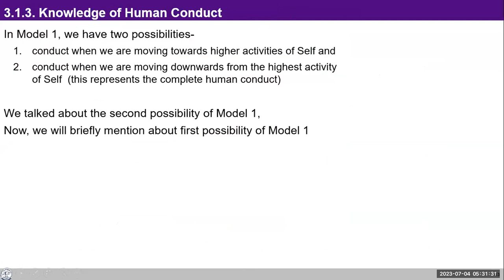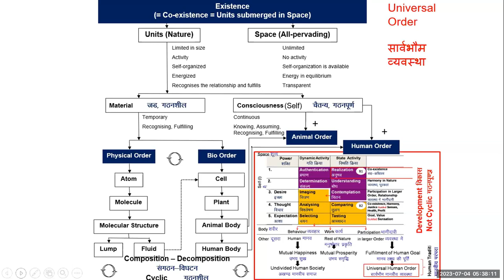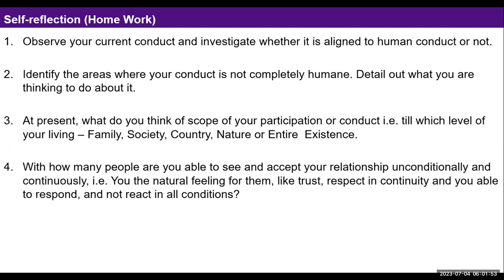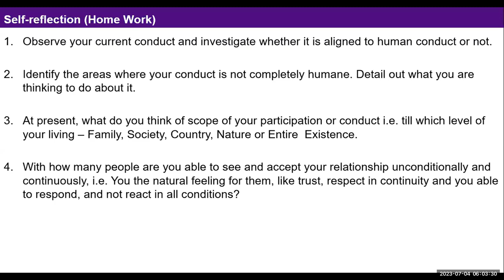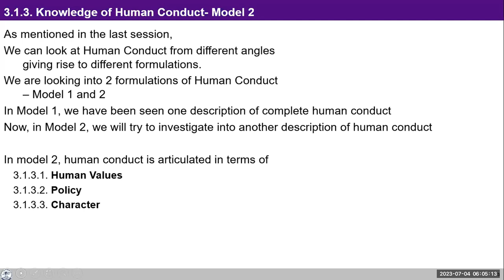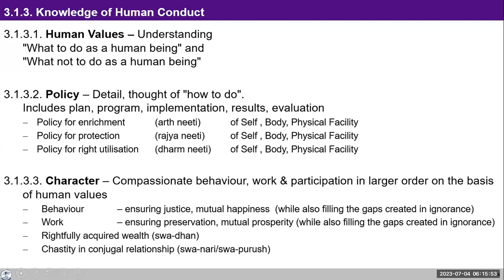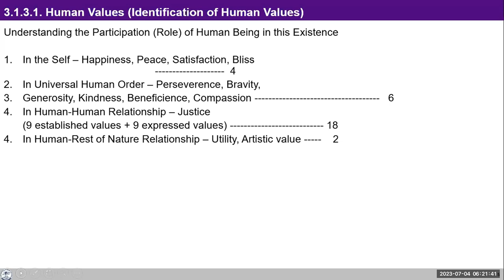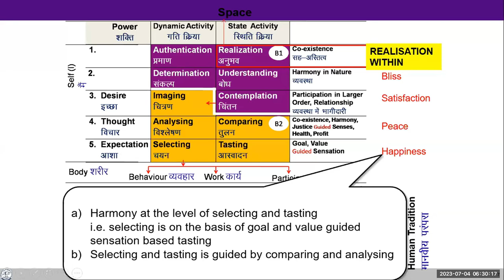D97 UHV III Batch 7 Module 2 Lecture 22 Human Conduct 2023 07 04 English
Chapters
00:00 Recap,
08:02 Discussion on self –reflection,
14:52 Reflection on human conduct,
19:14 Reflection on relationship,
22:02 Reflection on conflict,
30:32 Reflection on unconditional love,
32:40 Human conduct (Model 2),
44:48 Identification of human values,
50:32 Understanding the role of human being  in the existence ,
52:20 Understanding harmony within and with nature,

For Self-reflection:

1.Reflect on our discussion today on the feelings of happiness, peace, satisfaction, bliss within oneself and feelings in human-human relationships.

 2.Check if you are ensuring justice in all your relationships.

3.In addition, explore the meaning of words used today while discussing Values, Policy and Character.

Note your observations and we can discuss them tomorrow.